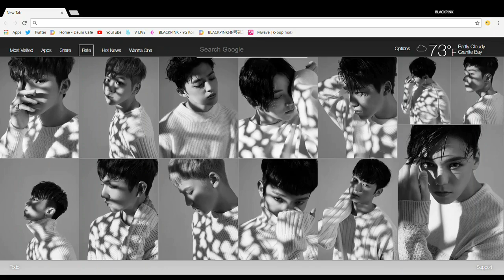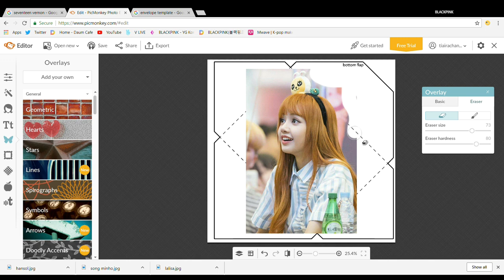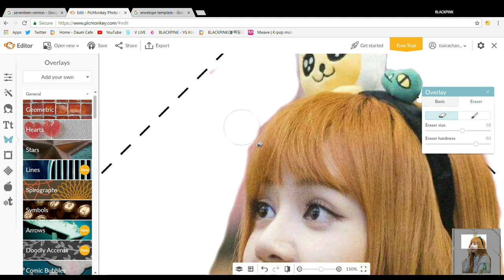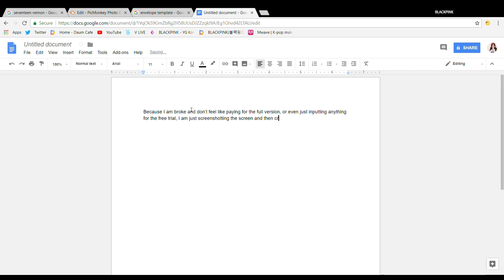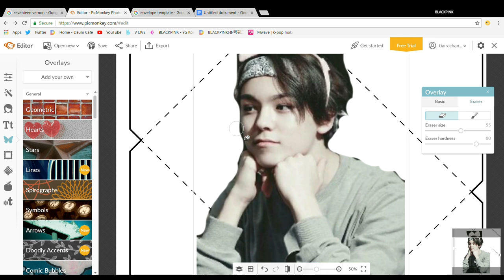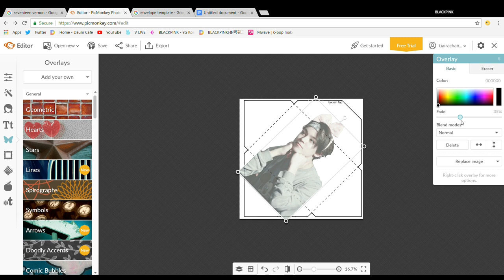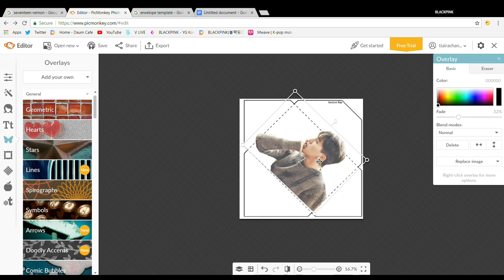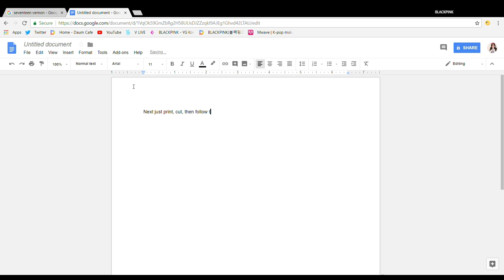DIY Kpop Envelopes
I am so sorry for being so inactive, I am just preparing for my AP test so I've been pretty busy and basically uninspired until I went on Kpop DIY amino and saw something that sparked inspiration.

Though I have been inactive on here, I am still pretty active on my instagram so make sure you follow that to see any journal spreads and pen pal stuff I didn't film!

as usual leave request below for what you want me to do!